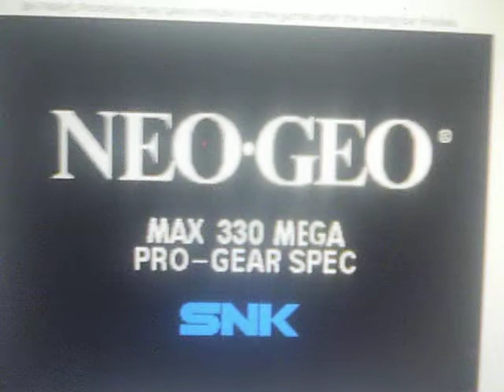Blues Journey intro Mame